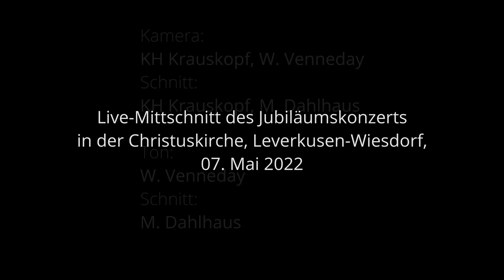MOB Jubiläumskonzert: Neil Sedaka - Laughter in the rain für Tenor und Zupforchester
100 Jahre Jubiläumskonzert des Mandolinen-Orchesters Bayer Leverkusen "You are so beautiful" am 07. Mai 2022 in der Christuskirche Leverkusen-Wiesdorf.

Neil Sedaka (*1939) - Laughter in the rain für Tenor und Zupforchester

Solist: Holger Marks, Tenor
Leitung: Detlef Tewes